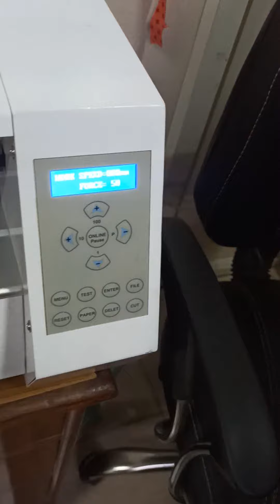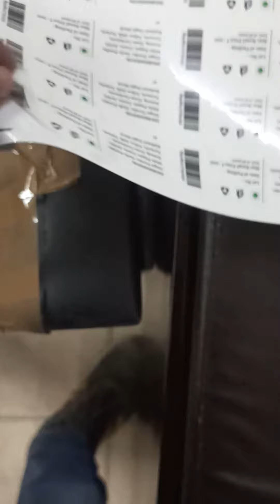LABLES CUTTING | STICKER CUTTING | HALF CUTTING MACHINE | SMALL SCALE BUSINES